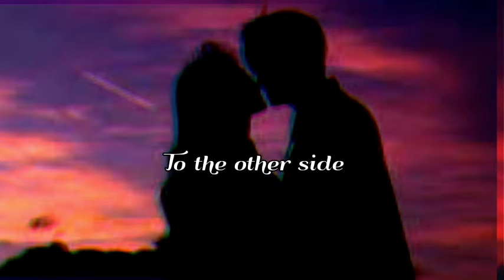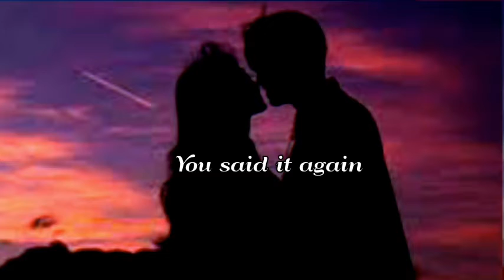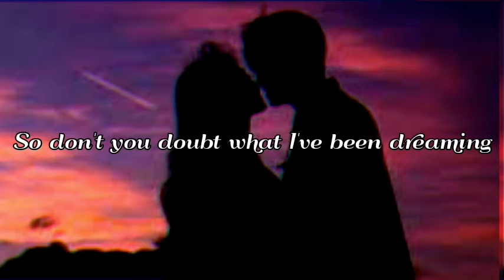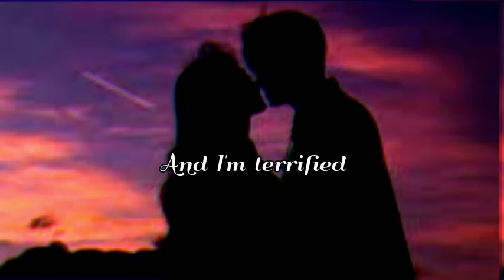Katharine mcphee-TERRIFIED ft Zachary Levi (Lyrics)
Title of song:
Terrified
Artists:
Katharine Mcphee ft Zachary Levi
UCIakvcVWVrVU98yj6EnNbag
Background photos:
Thank you for supporting my youtube channel and God bless.